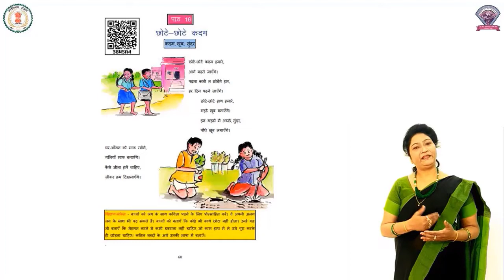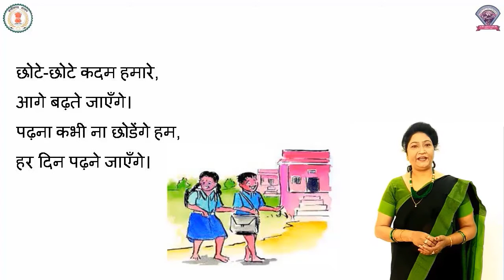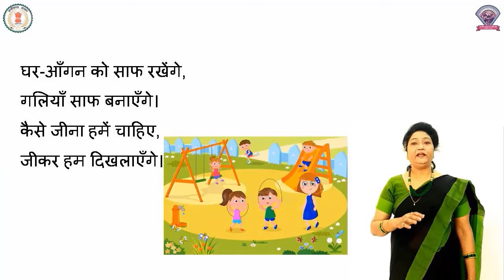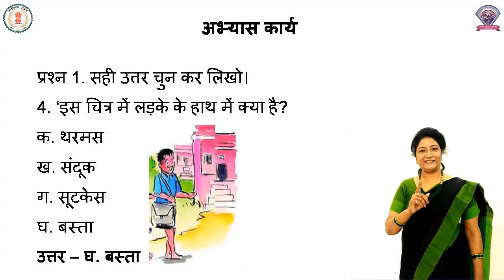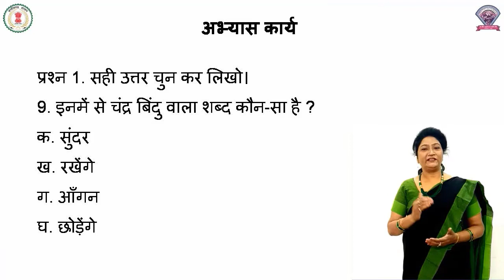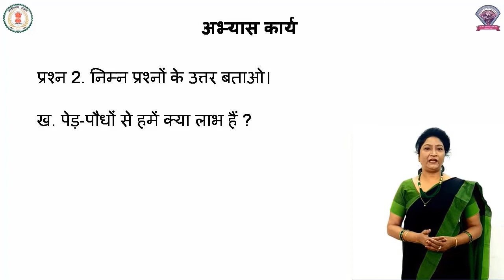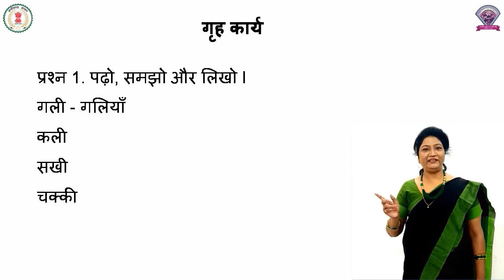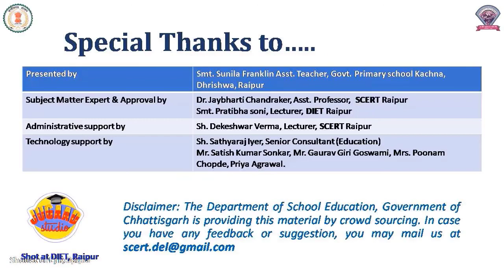कक्षा – 2, हिंदी, पाठ - 16, छोटे-छोटे कदम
कक्षा – 2
पाठ - 16
विषय - हिंदी
शीर्षक - छोटे-छोटे कदम